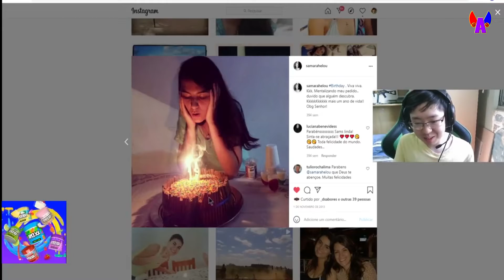MEMES DE JUNHO 2021 / Memes Of June 2021(W. Abreu)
Só mais um vídeo com alguns momentos engraçados de Streamers, Pod Casts & canais de humor!!!

Just another video with some funny moments from Streamers, Pod Casts & humor channels!!!